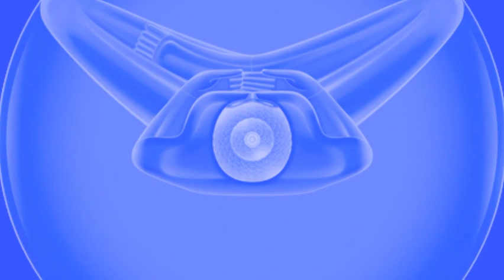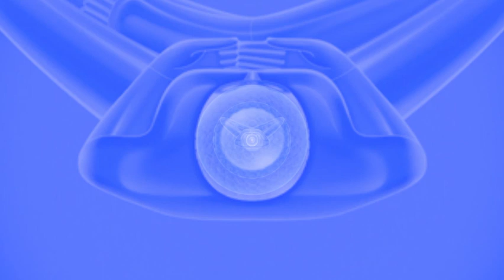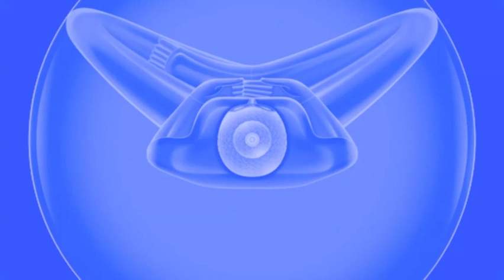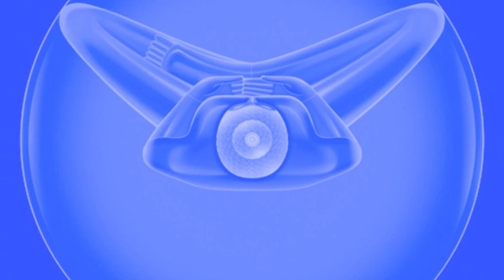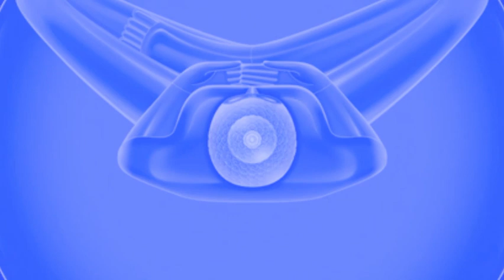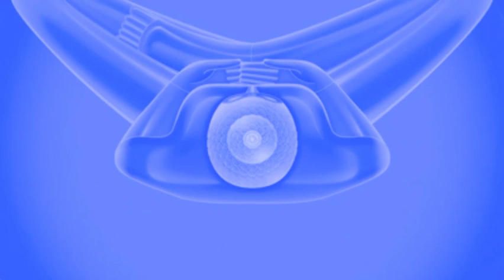ง่ายแต่ลึก​ 4 |EP.11| : หยุดเป็นตัวสำเร็จ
EP.11 : หยุดเป็นตัวสำเร็จ

😊ศูนย์กลางกายฐานที่ ๗
 ตรงนี้เป็นที่หยุดใจอย่างถาวร
 ตั้งแต่เบื้องต้นจนกระทั่งเป็นพระอรหันต์
 “หยุดอย่างเดียว” ไม่ต้องทำอย่างอื่นเลย

😊น่าอัศจรรย์จริง ๆ
ไม่มีคำสอนไหนจะวิเศษ
เท่าคำว่า “หยุดเป็นตัวสำเร็จ”

😊คือ ไม่ต้องอ่าน  ไม่ต้องท่องจำ
ไม่ต้องขีดเขียน  ไม่ต้องไปค้นคิด
เขียนก็ไม่เขียน อ่านก็ไม่ต้องอ่าน
ฟังก็ไม่ต้องฟังอะไรมาก
คิดก็ไม่ต้องคิด
 “หยุด” อย่างเดียว